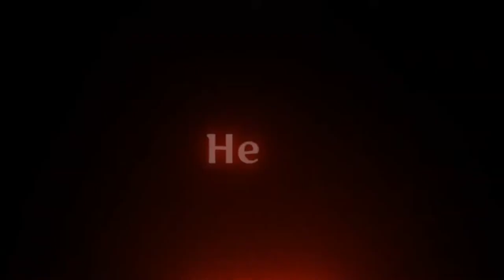New status video editing by paras boys etitud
otherwise be